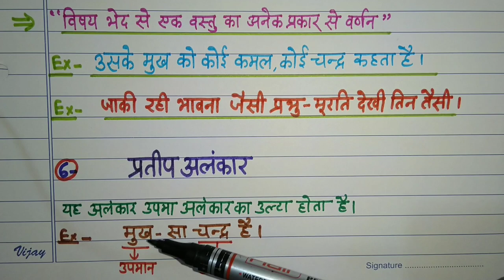Hindi grammar-रूपक अलंकार परिभाषा और उदाहरण सहित